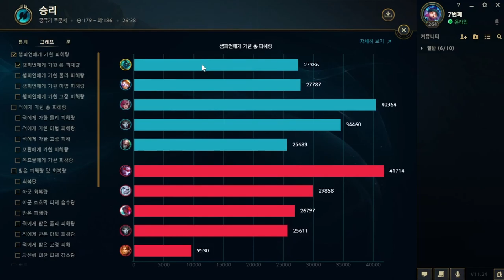[롤][궁극기 주문서] 헤카림X신지드